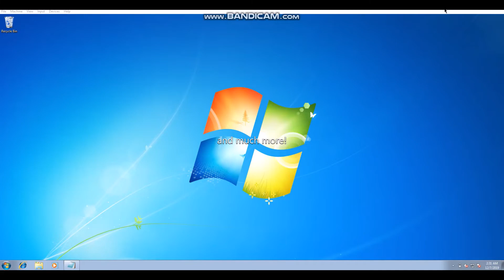Channel Trailer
(music is the dsi theme tune)